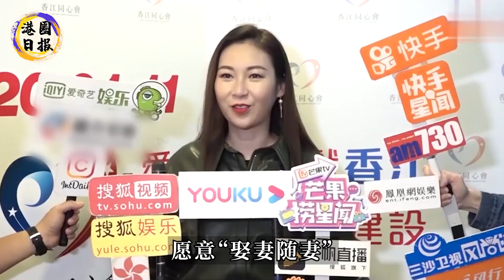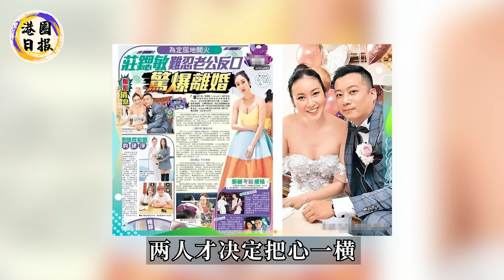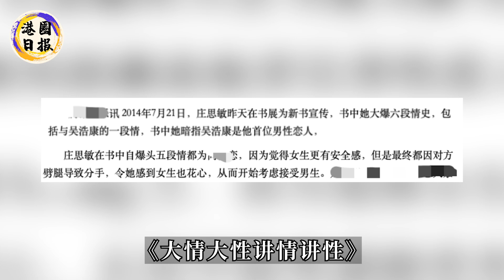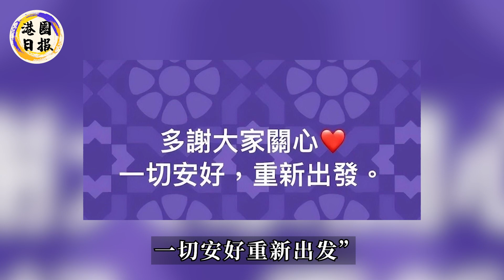「拿督千金」莊思敏離婚早有預兆！貧民丈夫以為攀上豪門，不料婚後預謀落空原形畢露！男人最可惡的不是家暴，而是......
余安安公佈喜訊了！與小22歲男友修成正果，喜帖曝光太幸福！髮嫂連夜送上祝福！
英王室和特朗普打起來了！凱特王妃被爆驚天醜聞，特朗普落井下石當眾羞’辱，威廉忍無可忍大打出手！徹底亂了！
已經離婚！邢李原與林青霞離婚協議內容曝光，林青霞一分錢都分不上，全部資產早已被邢李原過戶給私生子！我的錢你一分都別想要！